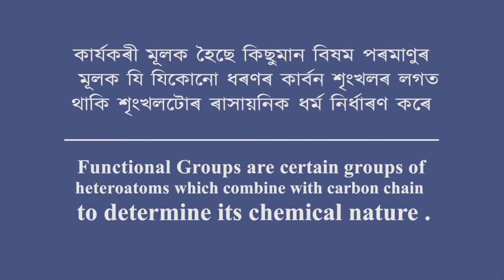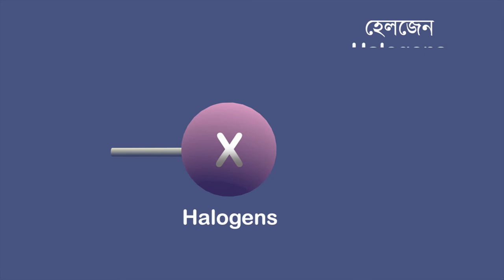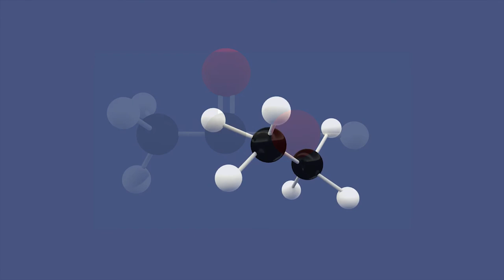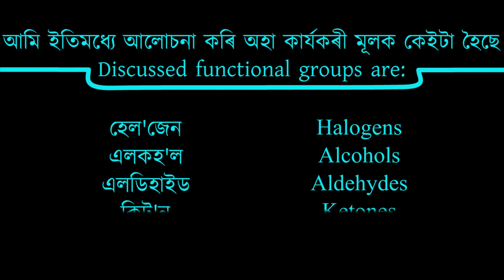কাৰ্যকৰী মূলক | দশম শ্ৰেণী